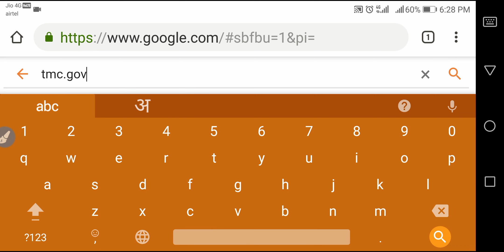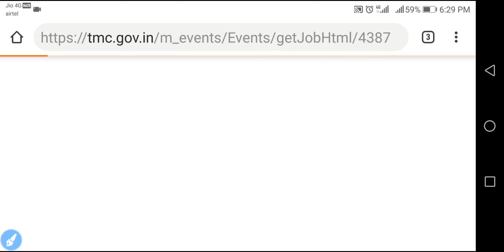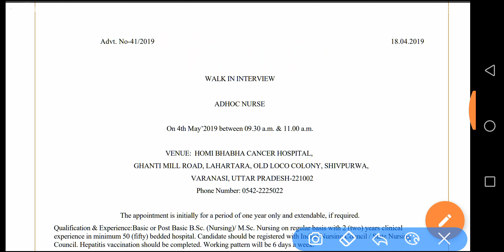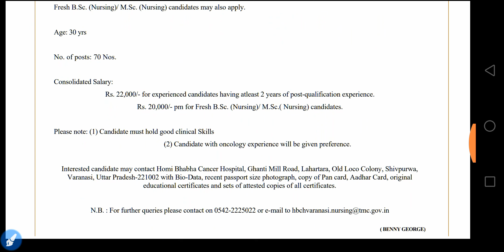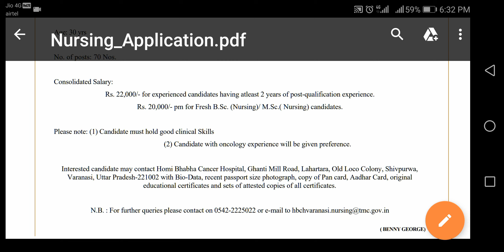UP Staff Nurse Vacancy 2019 || Nursing officer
Helo friends
TMC की ये वेकैंसी 1 वर्ष के  Contract पर है।
जरूरत होने पर contract period बढ़ाया भी जा सकता है।